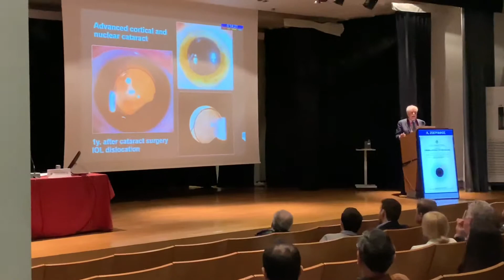Στιγμιότυπα από την Ημερίδα Οφθαλμικής Ογκολογίας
Ημερίδα Οφθαλμικής Ογκολογίας